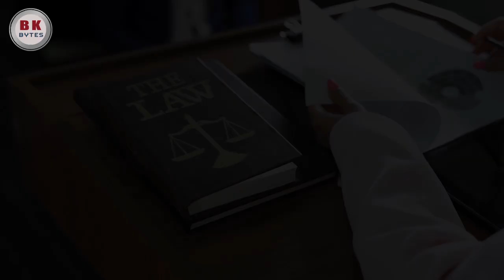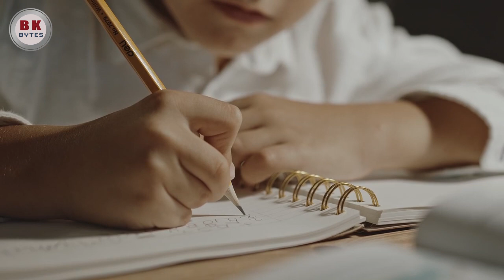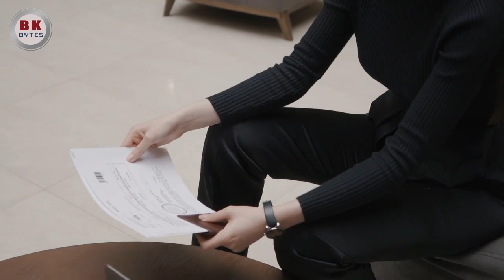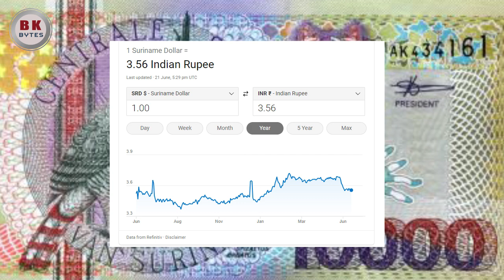All about Surinam in tamil | Surinam amazing people history in tamil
Suriname Is The Smallest South American Country.
Nearly 50% Of Suriname's Population Lives In Paramaribo.
Suriname Has Only One Cinema.
It Is One Of Two South American Countries With Left-side Driving.
Only Nation Outside Europe With Dutch As A Language Of The Majority.

My YouTube Gears / devices & equipment’s:

My filter
My stand
My main mic
My lap top
My phone
My mic

About bkbytes:
On Travel with Bkbytes we share travel experience and tips travelers who uploaded their own experience in internet , so you can get new ideas about your next vacation, travel destination or just a short weekend escape. we studied about more than 60 countries facts and tour places so we think it is safe to say that everyone will find something interesting to see here. we wanted our vlog to be available to as many viewer(bkbytees) as possible, so we decided to upload it in world's oldest and first language even though we speak so many language we love our own mother, TAMIL